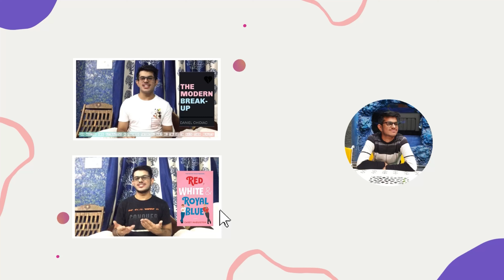‘It Can Only Happen In Love’ by Mohit Rana |Book Review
Hi, I am Pranay Verma and there are many reasons that my life isn’t normal. One, I am an event decorator (a totally messed up profession). Two, I am clumsy, shy, and exceptionally emotional. Three, I love being filmy all the time (drama is the essence of my life), and last but not least, I am gay (yes, you read it right).
Since my childhood, all I wanted was love. I desired to have a beautiful love story but I didn’t know that this desire would cost me a very big amount. No matter if a love story is between two people of the same sex or the opposite sex, it is tragic. And in my case, it is extremely tragic. But after going through a hell of a lot of problems, so I finally find love? Do all my childhood dreams come true? Read my story to find out what can only happen in love.